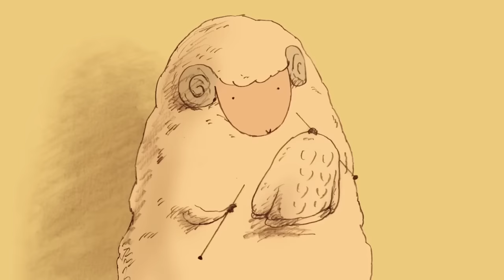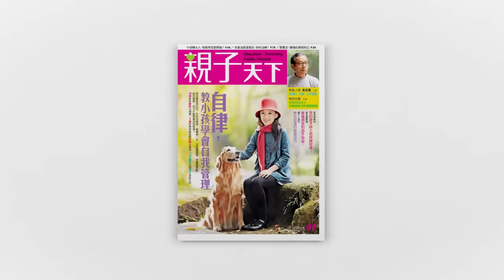只要曾愛過，溫暖將永遠被記得：《雲上的阿里》最催淚生命教育｜親子天下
關於 生命教育 的催淚故事《雲上的阿里》只要生命愛過，溫暖將永遠被記得，讓媽媽與曾在媽媽懷裡的你，再次被愛擁抱。★立即訂閱小行星樂樂TV YouTube頻道：

雖然他有時候愛哭、有時候愛生氣，而且更多時候不知道怎麼照顧自己……
但是，當他離開你時，你不捨、想哭，開始想念那曾經共享的溫暖時光。

「我要離開去天堂了，好想再抱抱妳。但不要擔心我，我會好好的，因為你是我最愛的媽媽…」雲上的小綿羊阿里，在前往天堂的隊伍間，遙望著在床上什麼都不想做的媽媽。
他從隊伍悄悄溜了出來，想從雲上爬回家……

【編導：周映璇｜影片企劃：高嘉吟、陳毓書】

註：影片經日本Sony及台灣Sony Music授權刊載：2015年全球最催淚的極短篇動畫《僕らの手には何もないけど、》(RAM WIRE)，以純音樂無字幕巡迴公播於世界共11處「國際影展」，包含美國、西班牙和瑞士等國家。

小行星樂樂TV YouTube頻道
★ 陪伴孩子成長的影音學習頻道★

親子天下有聲故事書APP
★ 最適合0-8歲聆聽的故事APP ★